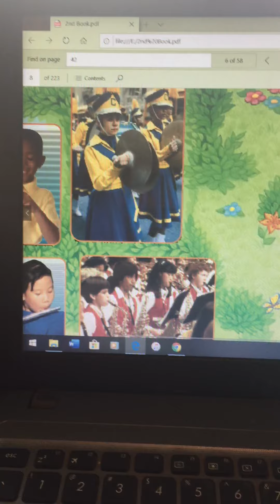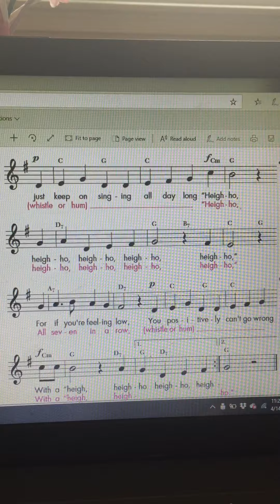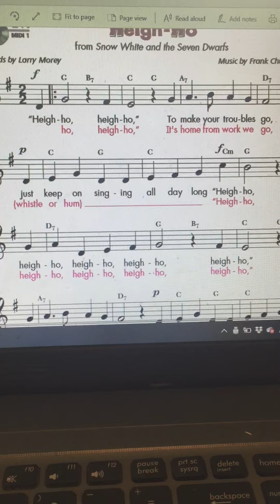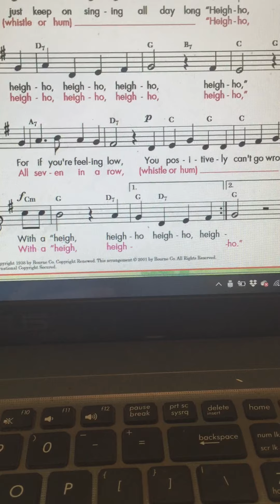mryoungsonlinemusicclass -2nd-Heigh-Ho Southeast LSD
This is a sing along music lesson about the song "Heigh-Ho". This is from the Silver Burdett-Making Music curriculum purchased by Southeast LSD BOE. For educational use only.